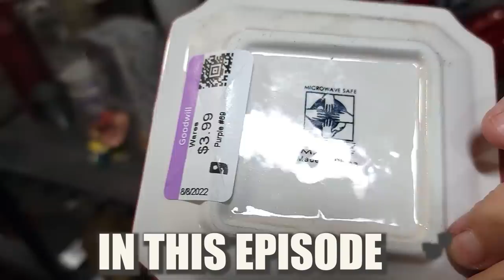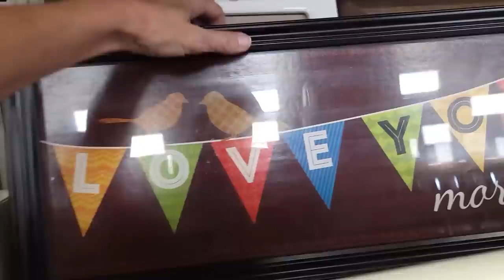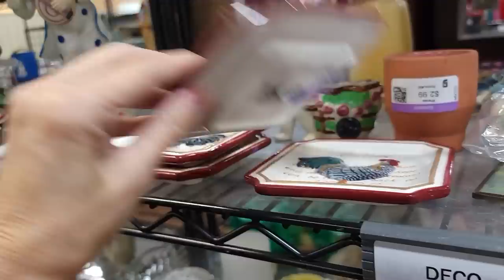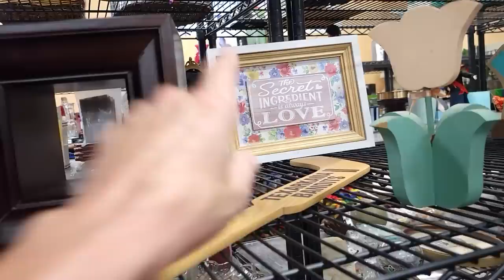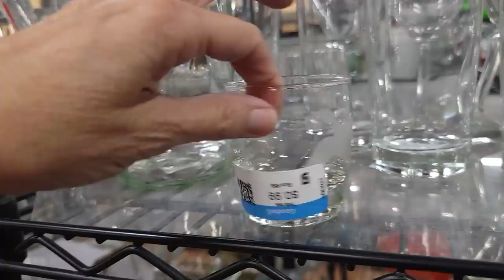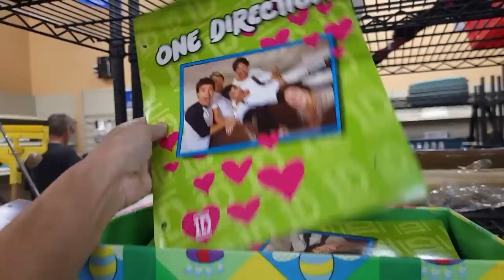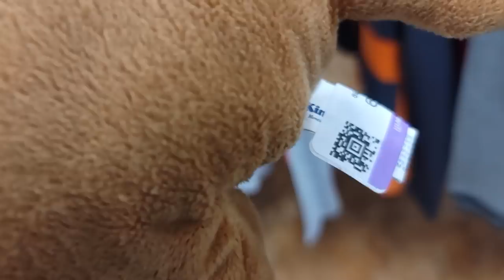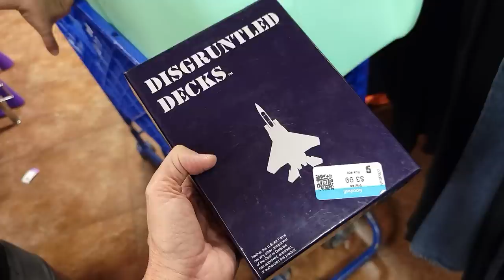I Had a Bad Day - Thrift With Me - Vegas Thrifting with The Niche Lady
I had to go thrifting because it was just a bad day and I needed a boost!  I bring my crazy friend Kari along also!  See what we put in the cart on this thrift with me adventure.

2. Include your full name, zip code and your offer,
3. This is IMPORTANT! include a screenshot of the item OR the timestamp and which video it is from
4. If we agree on a price I will send an invoice via PayPal

To send some love:
6955 N Durango Dr Suite 1115, 299